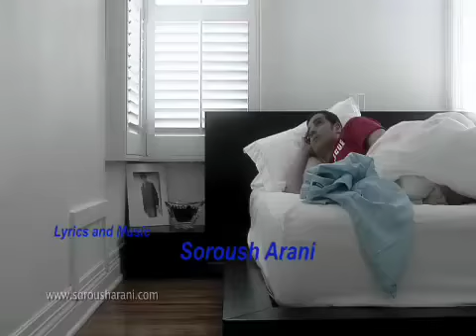Kooche - Soroush Arani